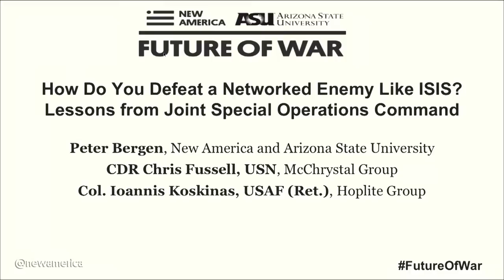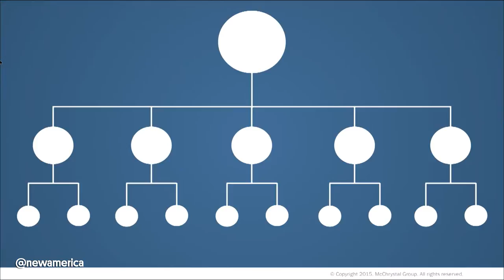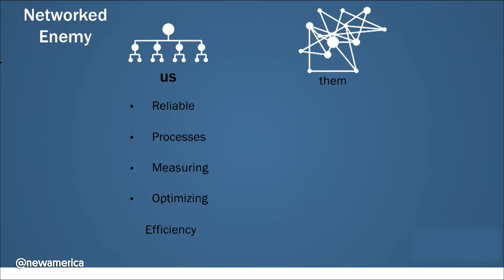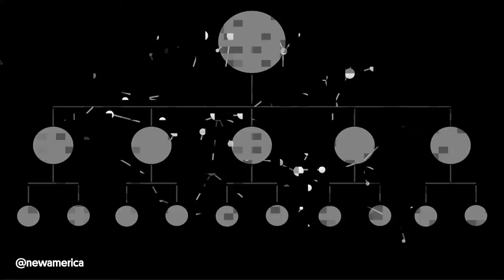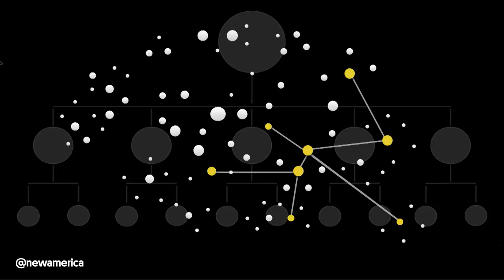How Do You Defeat a Networked Enemy Like ISIS?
Lessons from Joint Special Operations Command

Peter Bergen (moderator) – Vice President, Director of Studies, New America; Professor of Practice, Arizona State University; Co-Director, Future of War ProgramCol. (Ret.) Ioannis Koskinas – CEO, Hoplite Group; Senior Fellow, International Security Program, New America; Retired U.S. Air Force Officer, Special Operations